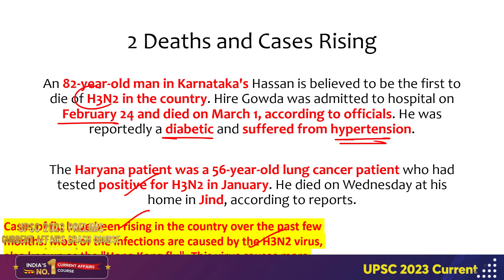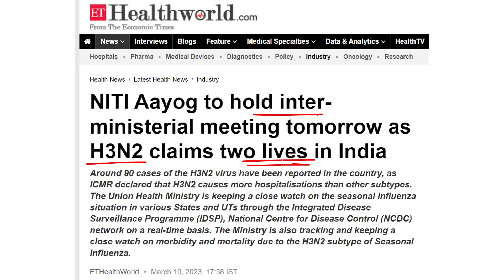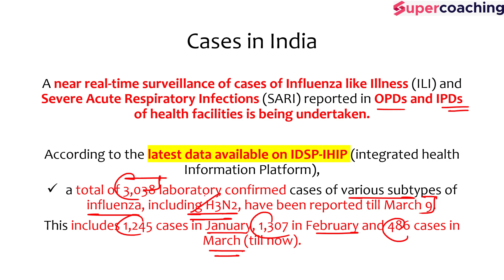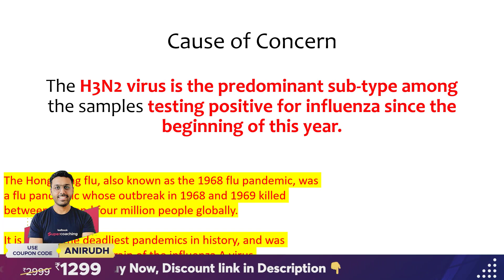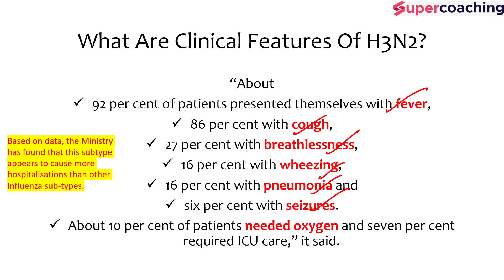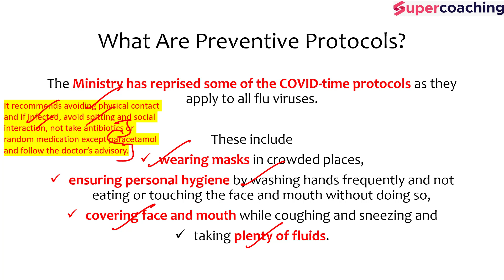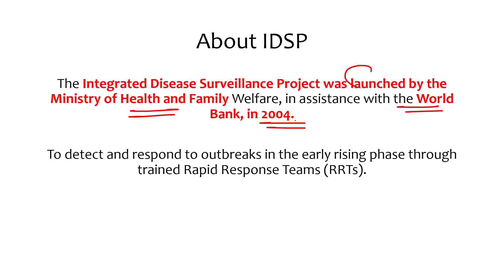India Reports 2 “H3N2” Virus Deaths. What is Hong Kong Flu? Why is the Govt. on Alert? Anirudh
🔥Free MasterClass by Anirudh Sir | Get a chance to win a Free subscription of "UPSC Prelims Current Affairs by Anirudh Sir"

India Bangladesh Oil Pipeline. India to send 1 Million Metric Ton Diesel from Assam. Anirudh

1. 20+ Courses by Super Teachers
2. 1000+ live classes by Experts
3. Dedicated doubt clearing sessions.
4. Take the advantage of real-time interaction with India’s best teachers
5. 500+ study notes for all subjects, NCERT notes included
6. 550+ Full Mock Tests for Prelims and Mains

The single subscription covers all the essential aspects of preparations such as:
1. Prelims & Mains GS and Optional subjects
2. Daily Live Classes including Current Affairs, Doubts, etc.
3. Mains Answer Writing Live Discussion Classes
4. Complete Question Bank for Practice
5. Previous Year Papers